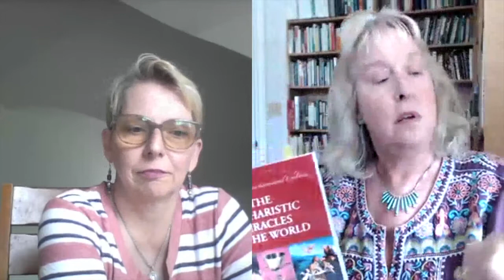Freedom & Precious Blood Epis V